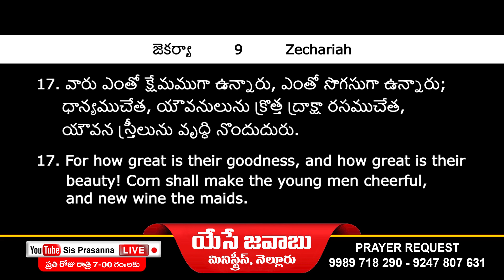🔴SisPrasannaLIVE ఈ దినం దేవుని వాగ్దానం #28-11-2021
Zechariah - జెకర్యా 9

17. వారు ఎంతో క్షేమముగా ఉన్నారు, ఎంతో సొగసుగా ఉన్నారు; ధాన్యముచేత ¸యౌవనులును క్రొత్త ద్రాక్షా రసముచేత ¸యౌవన స్త్రీలును వృద్ధి నొందుదురు.

17. For how great is their goodness, and how great is their beauty! Corn shall make the young men cheerful, and new wine the maids.